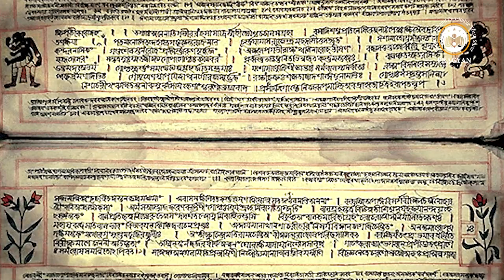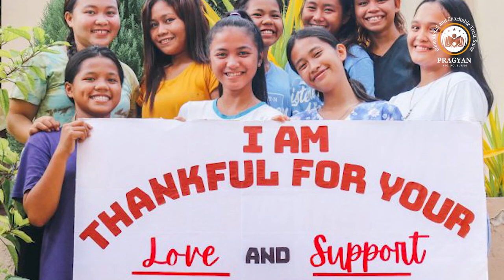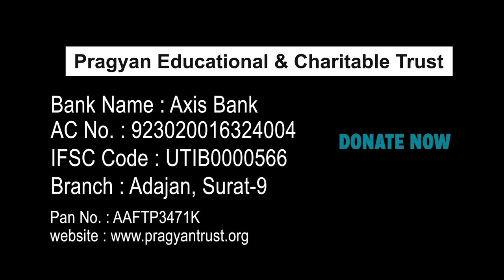Pragyan educational and charitable trust short documentary by Harikrishna Shastri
1. Social activities by Pragyan educational and charitable trust
2. why we should  donate and co operate for PRAGYAN educational and charitable trust
3. Started since 2012
4. with blessings of HDH Pramukh Swami Maharaj and HDH Mahant Swami Maharaj